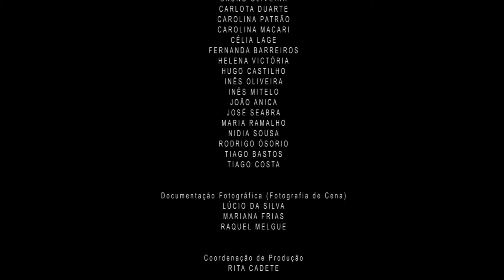PASSIØN II (2014)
On April 10th 2014 Évora Museum held a two minutes live performance staging artwork recreations and "tableaux vivants" involving 40 students of Visual Arts of University of Évora. The act was based in the film PASSION (1982) of Jean-Luc Godard and architectonic elements from the painting  "Life of the Virgin Polyptych" (c.1500) from Évora Cathedral.